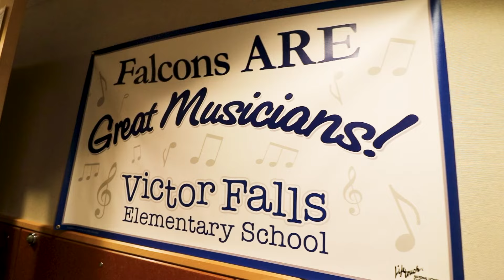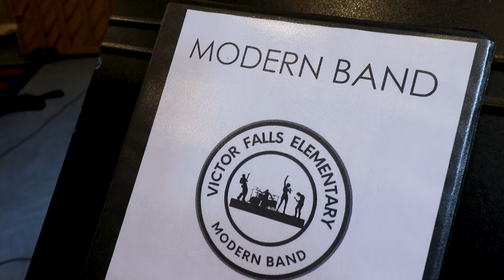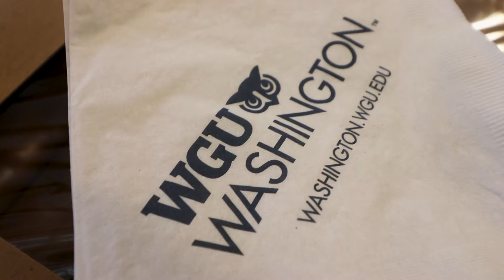Surprising a deserving teacher in Bonney Lake! | Local Lens Seattle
It’s Teacher’s Week, which is all about celebrating and thanking teachers who go above and beyond! 🙌🏼👨🏻‍🏫
I still remember my favorite teacher (Shout out to Ms. Schmidt, my 5th grade teacher), so I can attest to the importance of having an excellent educator in your life!

Today’s video takes us south to Bonney Lake where we celebrated Victor Falls Elementary School music teacher Ryan Payne🎵. He received the “Elevate Award” by Western Governors University.

Payne was nominated for everything he has done to develop an innovative music program and enhance the learning environment for all students. The award is given to individuals who contribute to high-quality learning opportunities and support the educational success of others.

I, of course, LOVE surprises so we went ahead and ambushed Mr. Payne during his music class to give him the award 😊! The kids were almost as surprised as he was! We listened to the kids play/sing some incredible music and we heard from them about what makes their teacher so special and deserving of this award. Obviously- Mr. Payne was extremely touched.

I hope you take this week- Teacher’s Week- to show some appreciation to a special teacher in your life!

To thank every teacher and paraprofessional, we want to help you begin or advance your teaching career with a special scholarship. We invite teachers and aspiring teachers to apply for the 'WGU Loves Teachers Scholarship'. (Valued up to $4,000 towards a degree in education, undergraduate or graduate. Along with federal financial aid, this needs-based scholarship will go a long way to helping teaching staff pay for their degree.  Go here to apply: wgu.edu/wgulovesteachers

The guide to the city you love, with Kelly Hanson!